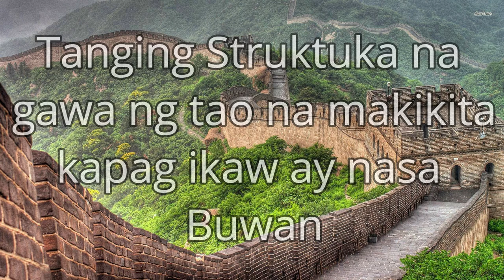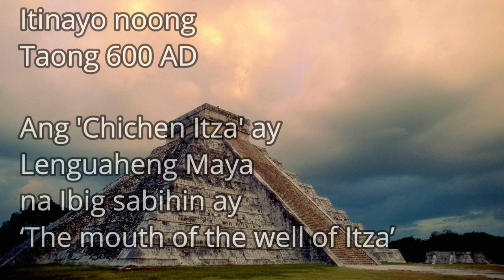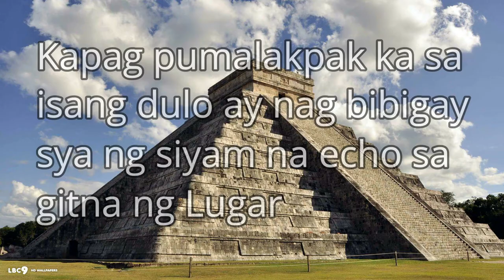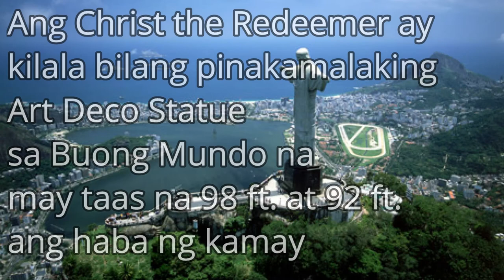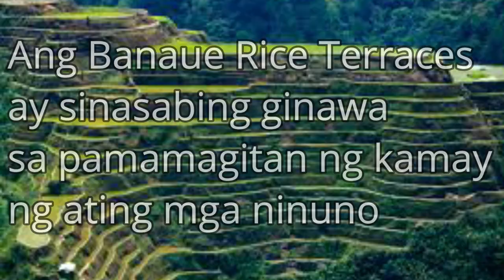BAGONG 7 WONDERS OF THE WORLD , SAANG BANSA NGA BA MATATAGPUAN ?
7 wonders of the world i
7 wonders of the world
a new seven wonders of the world
a list of the new 7 wonders of the world
7 wonders of the world تحميل لعبة
7 wonders of the ancient world لعبة
7 wonders of the world a
7 wonders of the world t shirt
7 wonders of the world as per unesco
7 wonders of the world as per 2018
world's 7 wonders
as 7 wonders of the world
z seven wonders of the world
7 new wonders of the world
seven wonders of the world
what are the 7 wonders of the world
the 7 wonders of the world
7 wonders of the ancient world تحميل لعبة
7 wonders of the world be
seven wonders of the world 0
7 wonders of the world 1990
7 wonders of the world 1
old 7 wonders of the world 1990
7 wonders of the world 1995
7 wonders of the world 1998
7 wonders of the world 1980
7 wonders of the world 1999
7 wonders of the world 12 apostles
7 wonders of the world 1970
7 wonders of the world 1960
1-7 wonders of the world
2 facts about 7 wonders of the world
7 wonders of the world 360
new seven wonders of the world in 360
7 wonders of the world 3d wallpaper
7 wonders of the world 3d models
7 wonders of the world 3d
7 wonders of the world 3d images
seven wonders of the world 360
seven wonders of the world 3d model
7 wonders of the world match 3 game
30 nominees for new 7 wonders of the world
seven wonders of the world 4k
7 wonders of the world 4k wallpaper
7 wonders of the world 4k
year 4 7 wonders of the world
5 lines about 7 wonders of the world
5 star seven wonders of the world tour
7 wonders of the world year 6
new 7 seven wonders of the world
7 wonders of the world why 7
7 wonders of the world top 7
7 new seven wonders of the world
7 wonders of the world or 8
7 wonders of the world 8th wonder
7 wonders of the world 90s
seven wonders of the world 90s